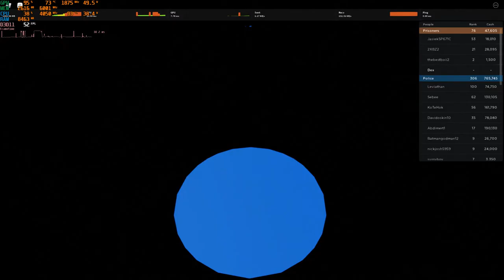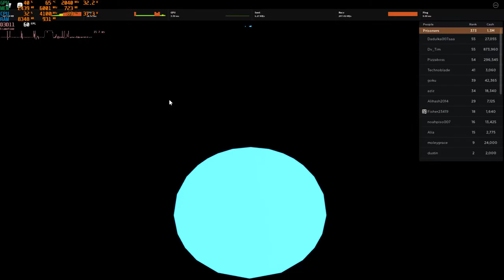🔴 ROBLOX MAD CITY CHAPTER 2 | LIVE EVENT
ROBLOX MAD CITY NEW UPDATE AFTER 1 YEAR!